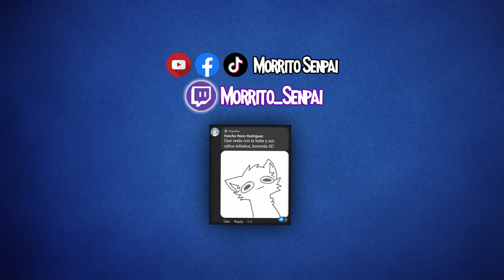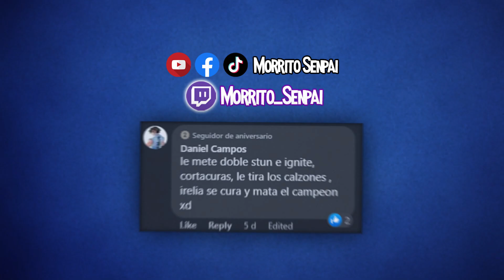LoL con los Panas 7